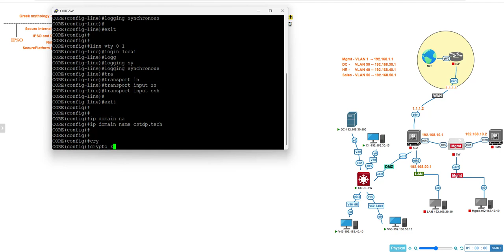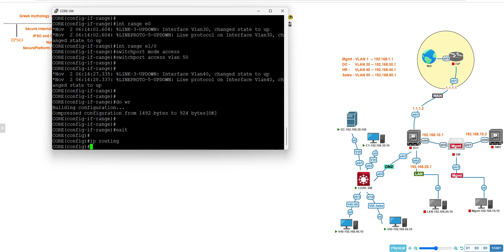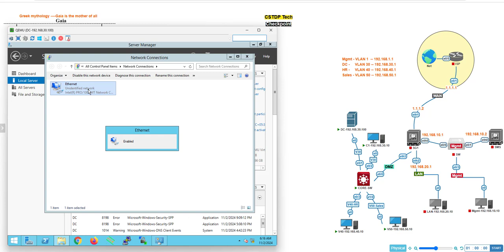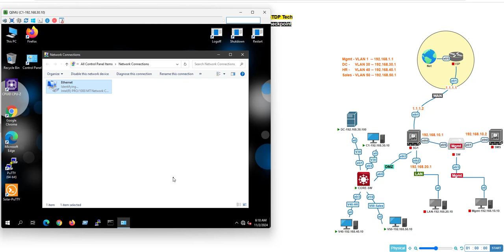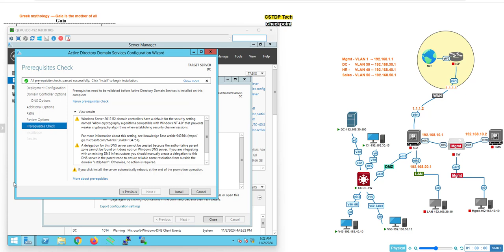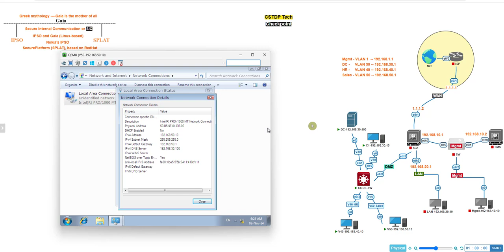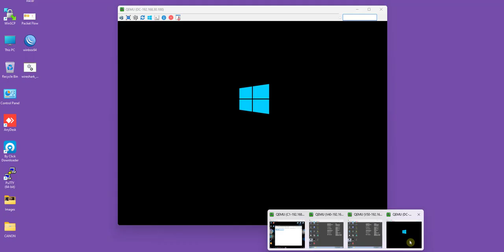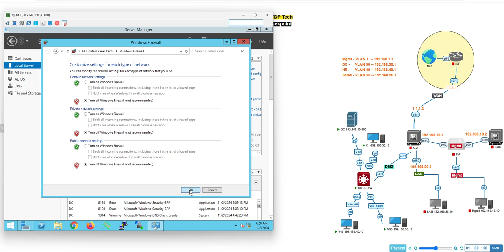4. Checkpoint CORE Switch and Active Directory Configuration in Tamil